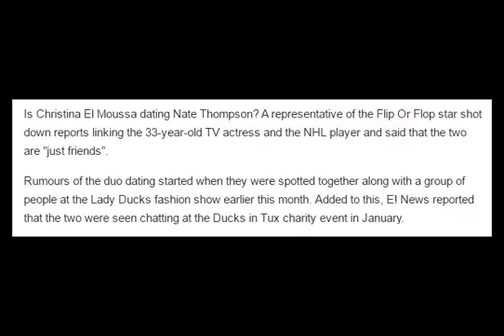Is Flip Or Flop star Christina El Moussa dating NHL star Nate Thompson